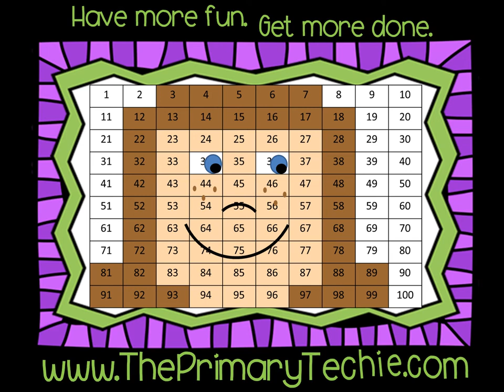Number Patterns - Pirates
This video is a part of the Second Grade Pirate bundle.